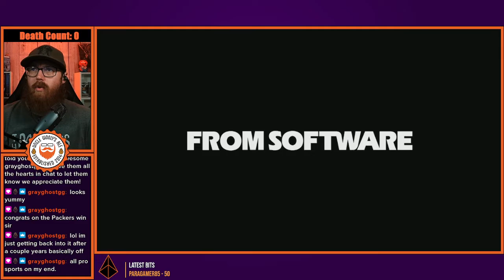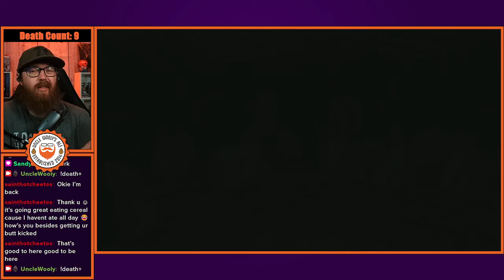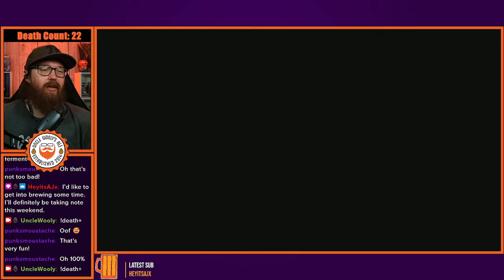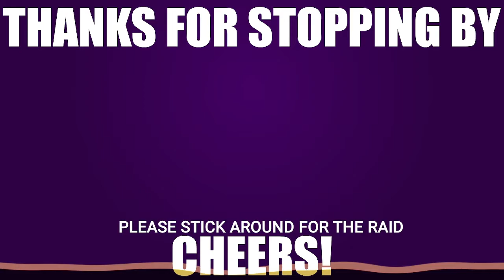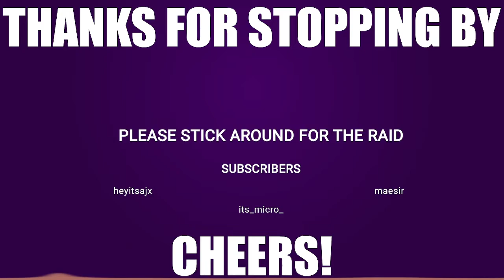Shrine of Amana, Undead Crypt, & More | Dark Souls II 1st Playthrough [Pt 10] | Twitch VOD [No Edit]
VOD from livestream of First Playthrough of Dark Souls II Part 10
Chapters

00:00 - Intro

14:20 - Gameplay

28:57 - Demon of Song

01:07:27 - Undead Crypt

02:04:44 - Velstadt, The Royal Aegis

02:51:02 - Aldia's Keep

03:16:38 - Guardian Dragon

03:17:53 - Huntsman's Copse

04:00:23 - Executioner's Chariot

04:09:51 - Throne of Want

04:10:36 - Throne Watchers